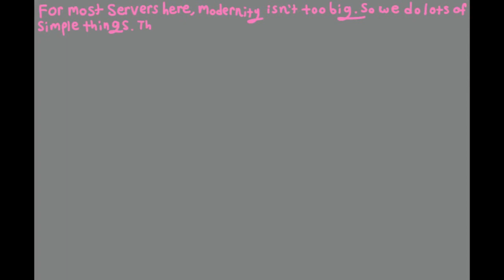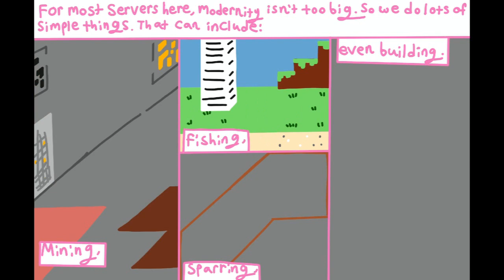Speedpaint | Minecraft OCs | For Fun | KingHelios33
🌠 Hello, everyone! I have a new, little bit longer speedpaint for you today!
🌠 These pictures are from an ask I got over on my main Minecraft OC blog from my friend Rick! He runs the Minecraft belong twinsinminecraft and sent his OC, Kyle, to ask a question!
🌠 Featuring my OCs Luciana, Steve, Gabriel, Teddy, Anne, Justine, Georgie, and Sunni! :D
🌠 Kyle belongs to the mod of twinsinminecraft on Tumblr, which you can find
🌠 Luciana, Teddy, Justina, and Sunni are all species from the Aermerea species world, created by KizunaYui and KiraKiraBunnii on Toyhouse.